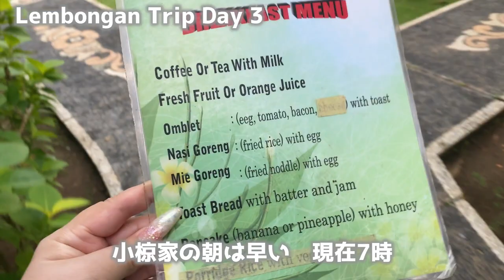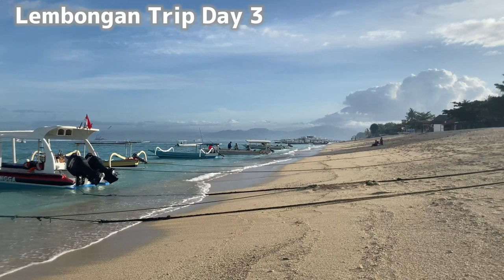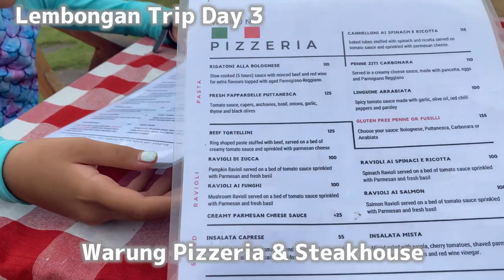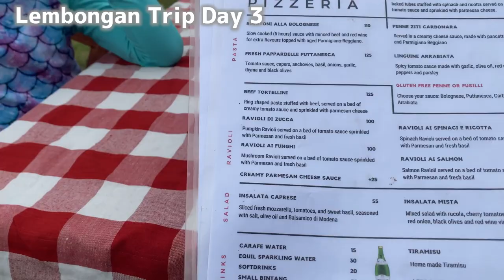【レンボンガン島】家族旅行3日目 / シュノーケリング&マングローブツアー Lenbongan bali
今回は愛犬を連れて家族旅行。
4泊5日のレンボンガン島、3日目の様子を撮ってみました。